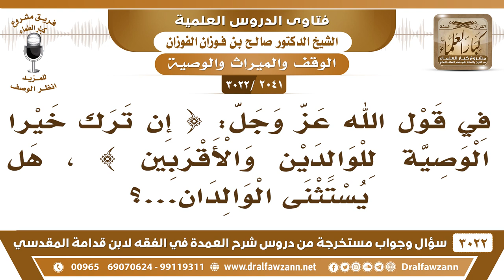[2041 -3022] هل الوصيةُ للوالدين والأقربين منسوخةٌ بآية الميراث؟ - الشيخ صالح الفوزان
-"[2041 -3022] السؤال: في قول الله عز وجل {إِنْ تَرَكَ خَيْرًا الْوَصِيَّةُ لِلْوَالِدَيْنِ وَالْأَقْرَبِينَ} [البقرة: 180]، هل يستثنى الوالدان ...؟
الجَوَابُ: هذه منسوخة الآية، هذا قبل تفرض المواريث، قبل تفرض المواريث يوصي لوالديه، ولما فرضت المواريث فإنها نسخ آيات المواريث، نسخت هذه الآية، [إن الله قد أعطى كل ذي حقٍّ حقه، فلا وصية لوارث].
للاشتراك في قناة الشيخ صالح الفوزان

للاستفسار والإقتراحات والدعم
رئيس الفريق
لمشروع كبار العلماء